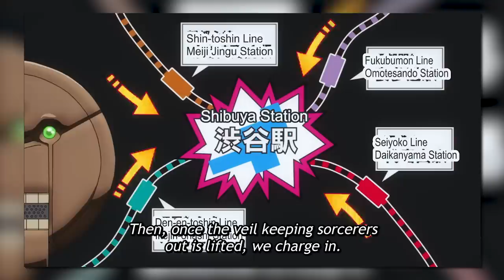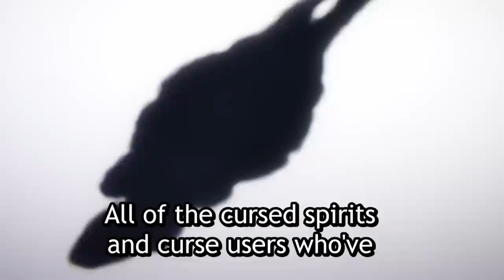Mission: SAVE GOJO!!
As Gojo is sealed by Geto, the sorcerer's learn of their situation...

E34 - Pandemonium - Jujutsu Kaisen Season 2